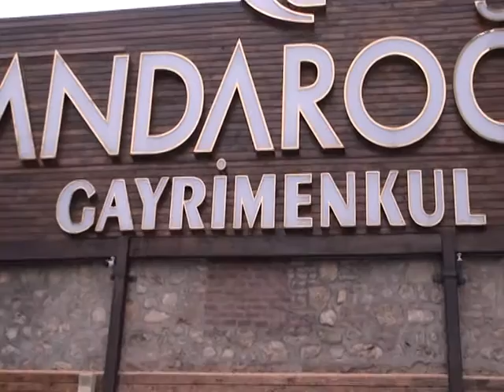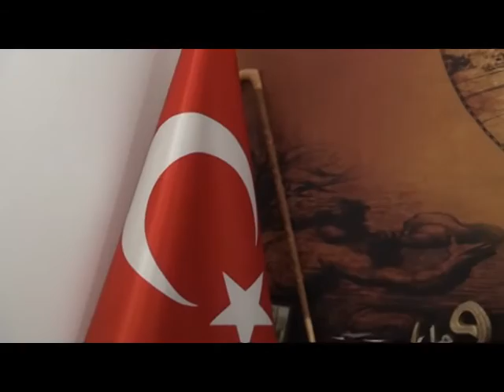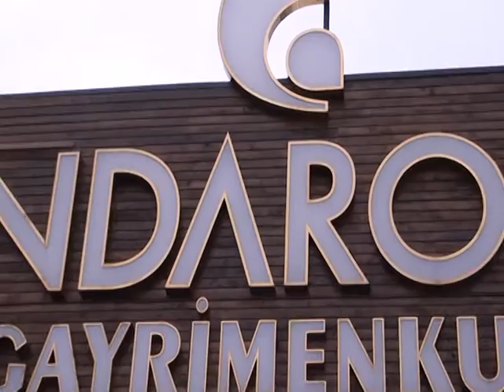İŞ DÜNYASI CANDAROĞLU